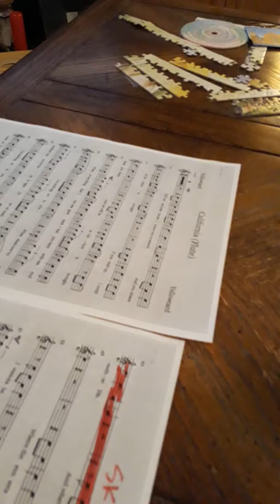CALIFORNIA (flute cover) by Yellowcard